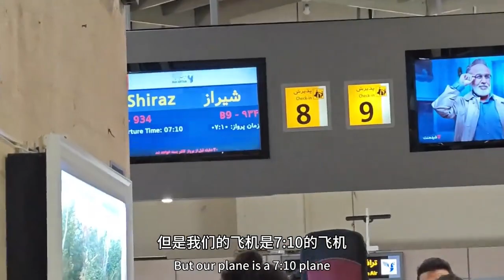中國老哥冒充大老闆到處在伊朗看礦！這次尋找到的硫化銅礦品質怎麼樣？ | 吉羊遊俠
這個硫化銅礦山怎麼樣？大家覺得呢？
哈嘍，我是吉羊遊俠 . 一個永遠在路上的旅居者，追隨靈魂自由，嚮往人間煙火。
在這裡，我會繼續分享更多行走在路上的有趣故事，望你我共賞。